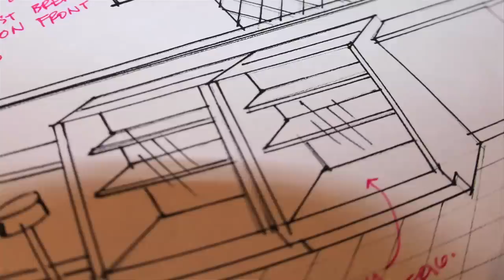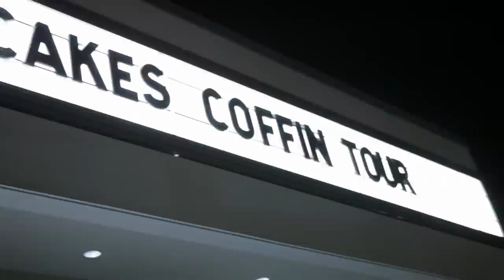Johnny Cupcakes' Five Favorite Projects - Full Sail University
Johnny Cupcakes recently visited Full Sail University on his "Cupcakes From the Crypt" Coffin Tour. Prior to his guest lecture in Full Sail Live, the clothing brand entrepreneur sat down with us to share his five favorite projects that he's taken on in his successful career.

Our Digital Arts & Design bachelor's degree program combines art fundamentals with the design industry's current technology.